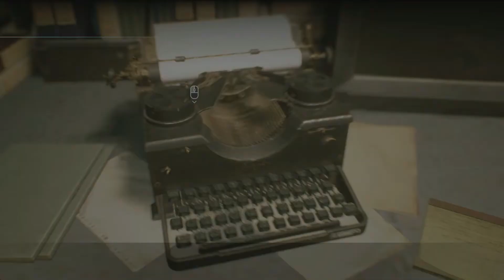Fertilizante Humano | Resident Evil 3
(EP. 5) Kiran, Shandy, Doc U. Mentário, Bob Jackson e Jack Bobson apresentam: "A Fase do Esgoto". Um romance policial repleto de ação, emoção e efeitos especiais caríssimos.